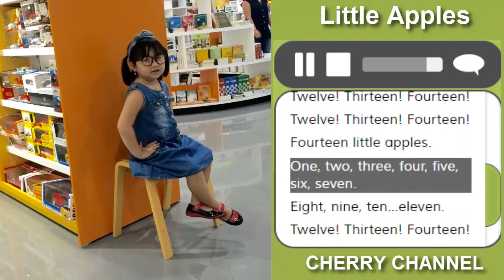Little Apples - Nhạc thiếu nhi tiếng Anh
những bài hát Tiếng Anh hay nhất dành cho trẻ em, học Tiếng Anh qua bài hát có lời một phương pháp học Tiếng Anh hiệu quả. Doodle Town